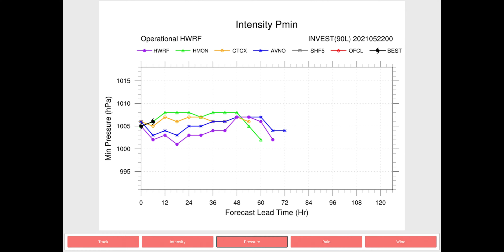Se forma la 1ª Tormenta Subtropical ANA en el Atlántico. Temporada 2021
Se ha formado el primer ciclón subtropical de esta temporada de huracanes en el Atlántico 2021, es la tormenta subtropical ANA. Ahora la tormenta Ana tiene vientos sostenidos de 72 km/h y se espera que las rachas no pasen de los 50 nudos o 95 km/h. Viaja al oeste-suroeste a una velocidad de 3 millas. En las próximas horas se espera que se dirija hacia el norte a aguas más frías y por lo tanto no se va a desarrollar más intensamente.
El mayor efecto es el oleaje que se puede sentir en las islas Bermudas durante el día de hoy. Las olas pueden llegar a los 4 metros.